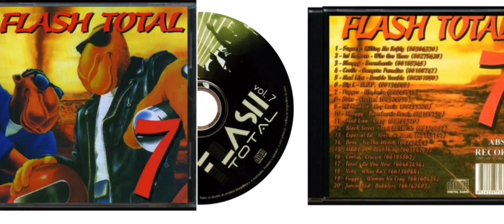CD Flash total vol. 7 - faixa Ini Kamuze - Hey Luvin